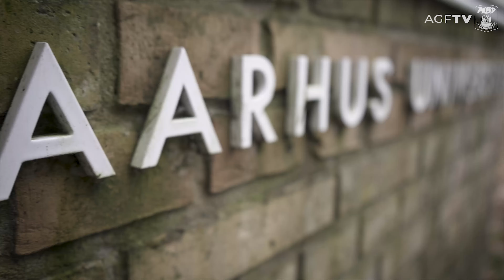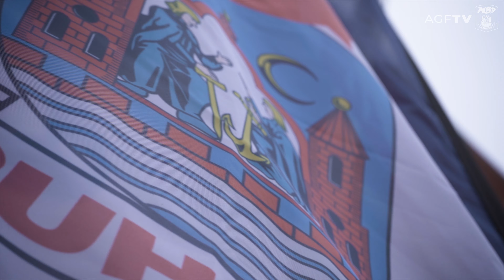Når man forelsker sig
På mandag har vi inviteret byens mange studerende til AGF vs. FC København. For nogen bliver det første gang på Ceres Park - og måske starten på en ny forelskelse. Vi har talt med en tidligere studerende og en nuværende om deres forhold til AGF.